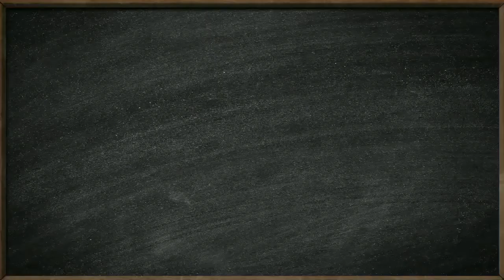Шишкина Мария СОШ4 Черемхово